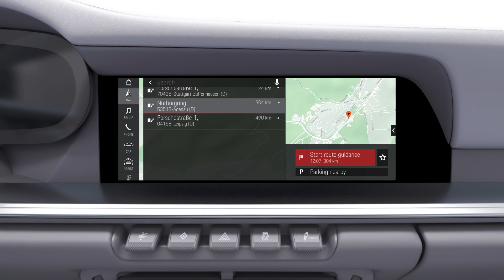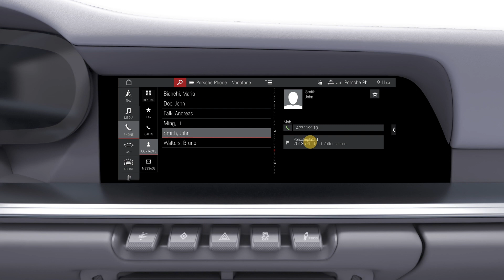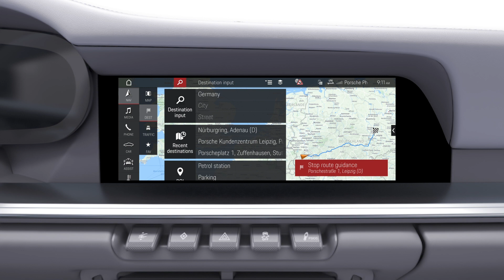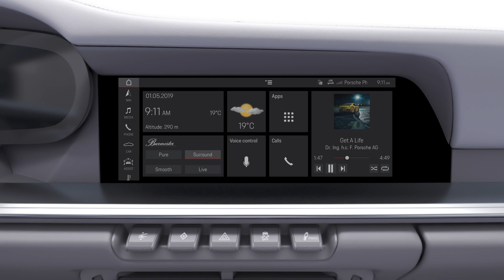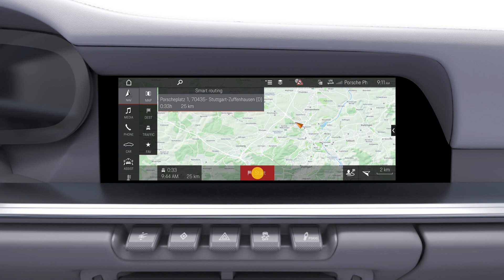如何使用992 導航